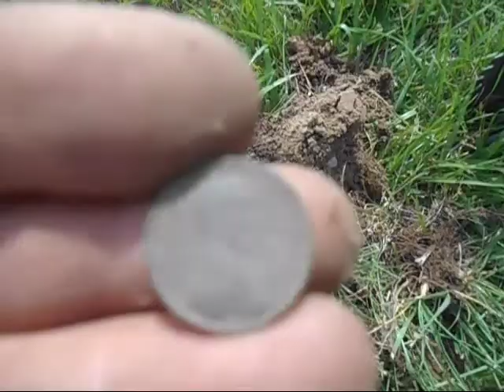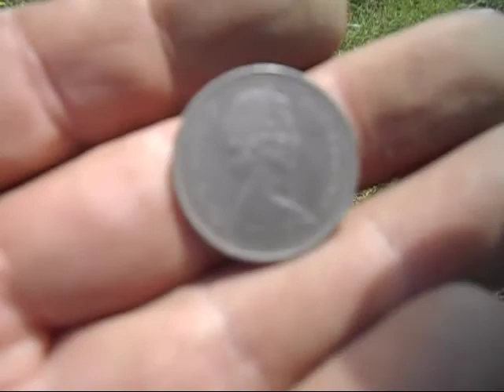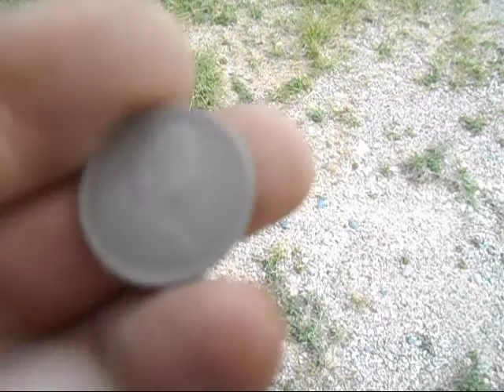Short Park hunt with Silver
Visited a park we haven't been to in years,thought i'd check it out,glad i did.